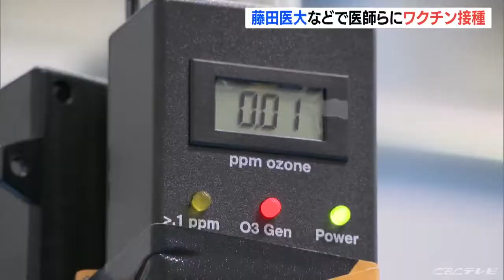藤田医科大病院で医療従事者に接種 27日までに2100人の1回目接種終了予定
新型コロナウイルスのワクチン接種が８日から、愛知県の大学病院などでも始まり、医療従事者への接種が本格化しています。

　愛知県豊明市の藤田医科大学病院では、病院長や看護部長など、およそ１１５人へのワクチン接種が行われています。

　接種会場にはウイルス感染を抑えるという低濃度オゾン発生装置も置かれ、３月２７日までに医師や看護師およそ２１００人の１回目の接種を終わらせる予定です。

　その後、希望する職員にも接種を行い、５月中旬には全員の２回目の接種を完了させたいとしています。

　「特に痛みもなく、問題なく接種ができた」
　（藤田医科大学病院　湯澤由紀夫病院長）

　「病院内で感染を広げない（ワクチンという）強い武器が手に入れられると期待している」
　（藤田医科大学病院　岩田充永救命救急センター長）

　８日から愛知・岡崎市や三重県内の病院でも、順次、医療従事者への優先接種が行われます。（８日１１：５６）